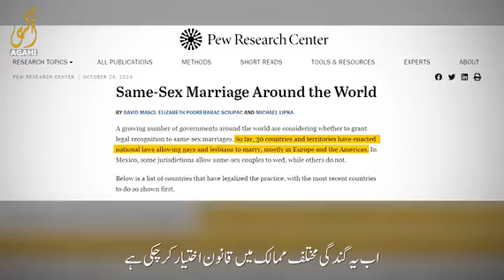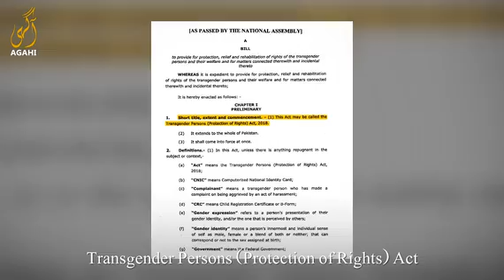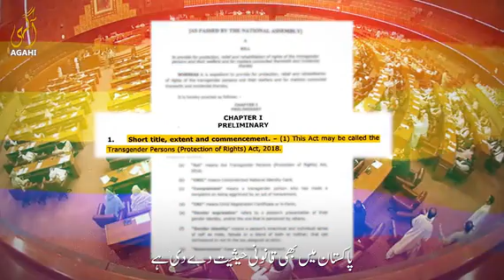LGBTQ | Transgender Person Right Act In Pakistan | Against Islamic Laws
Transgender Person Right Act is Against Islamic Laws.
It is against Pakistan local Community
please Rise Your voice Against this